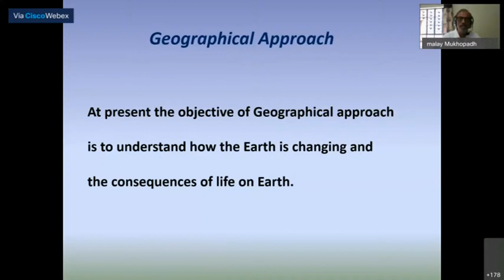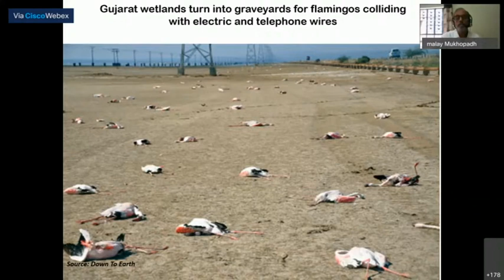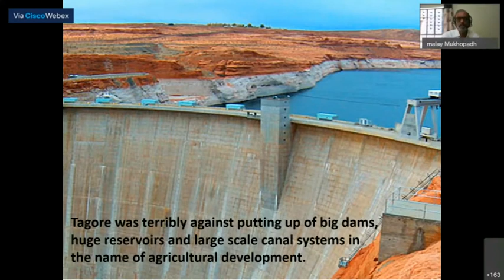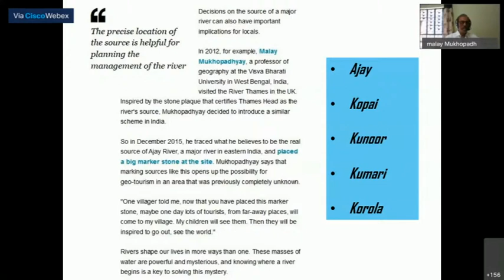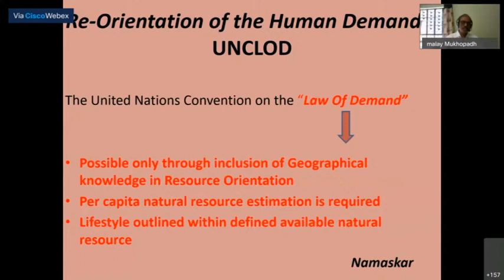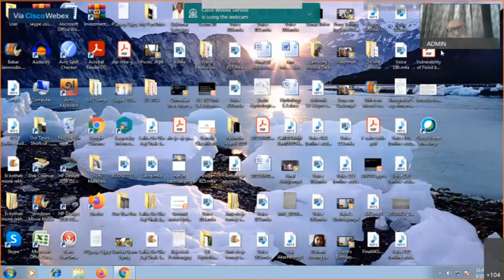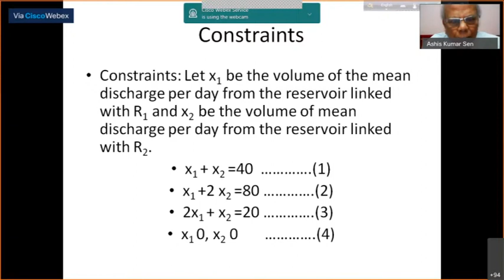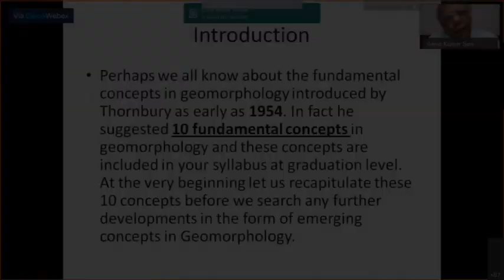Inaugural Session Geography as a Discipline: Opportunities and Challenges,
DEWAN ABDUL GANI COLLEGE
PO- Harirampur, D/Dinajpur, West Bengal, India, PIN- 733125